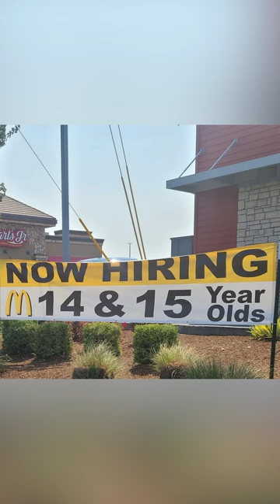Child labor history in the US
Child labor isn’t just something that happened a long time ago in our history, it’s still happening today and we must hold the corporations exploiting children accountable.